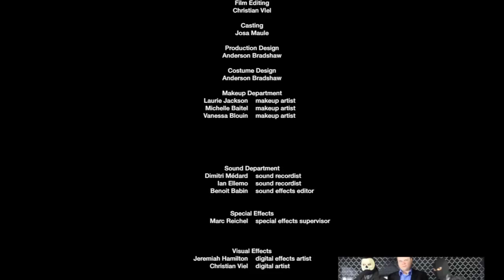EPISODE 20 VOA HD 720p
- "Heroes of the North" - Hornet Nest (Episode 20)

Story: Following a lead at an abandoned Medusa Industries warehouse, the Canadian (Larry Vinette) and Nordik (Vanessa Blouin) encounter the deadly Hornet (Marie-Claude Bourbonnais)…

Welcome to Heroes of the North, an award winning, unique transmedia experience set in a universe of uniquely Canadian superheroes.

The story of the first season is told through 20 live action webisodes, 14 comic books, a diary, a Photo Book, video games (coming soon!), characters tech sheets, characters facebook pages, universe related websites, etc.

Each elements contributes a building block to a bigger and better comprehension of the events and actors in the story. We hope you enjoy your exploration of the Heroes of the North Universe and our little contribution to the small roster of Canadian superheroes!